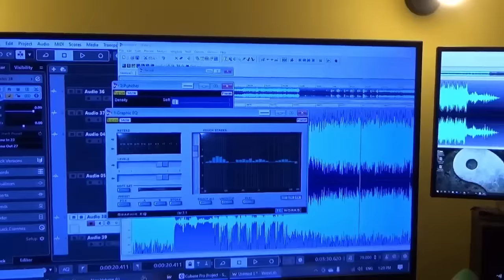D~Luv - LOVE TING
Love Ting video, a video made inspired by the love of a special someone. Thanking the creator for such a love and such a life. parts of the video were filmed in Ottawa, Brampton and York Ontario.